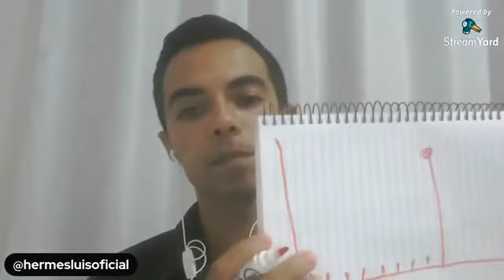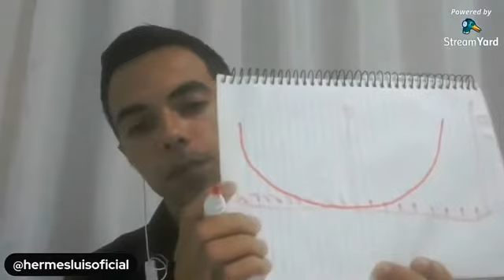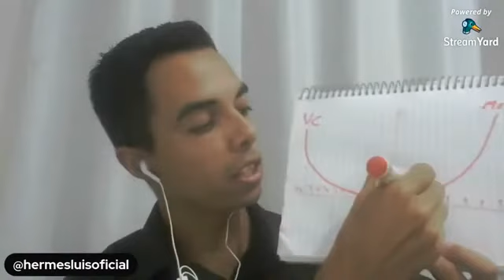REPRISE DA LIVE | Como fazer dinheiro com produtos digitais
Hermes Luís
Empreendedor Digital
Além de empreendedor digital, é também coaching e palestrante. Mas de 10 anos atuando no Mercado Digital.
​Autor de vários cursos sobre desenvolvimento pessoal.
Hermes luís, é Um cara normal que vai te ensinar estratégias para criar um futuro novo através da vendas online.
"Vou te pegar pela mão e ensinar tudo que eu aprendi nesses 10 anos experiência no Marketing Digital."   Hermes Luís